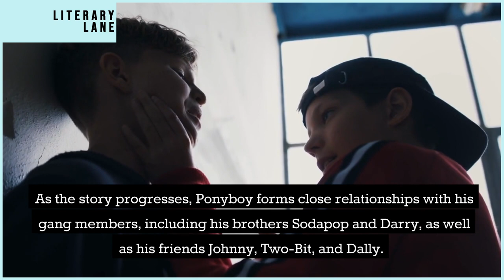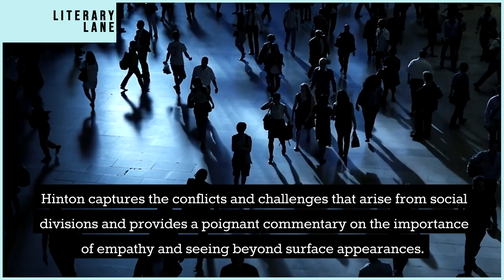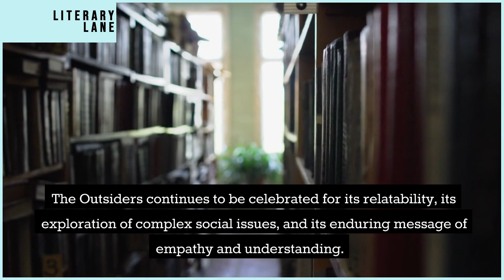THE OUTSIDERS by S.E. Hinton | A Quick Summary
Welcome to LITERARY LANE, the ultimate destination for book lovers! In this video, we're bringing you a comprehensive review and summary of THE OUTSIDERS by S.E. Hinton.

You'll never run out of great reading recommendations again! And don't forget to let us know what you think of THE OUTSIDERS by S.E. Hinton in the comments below.